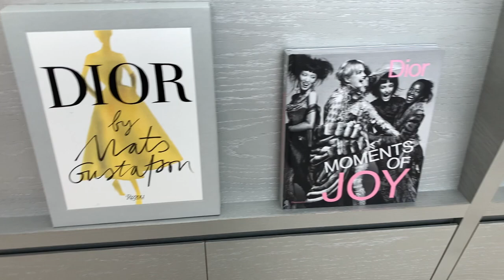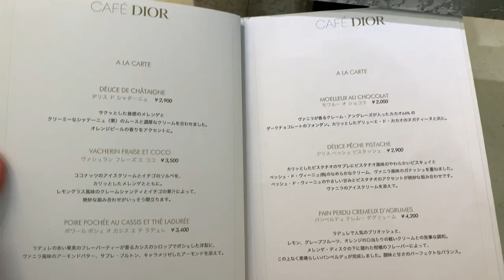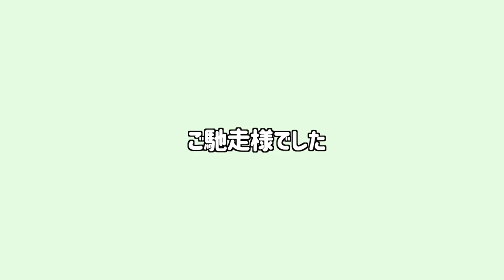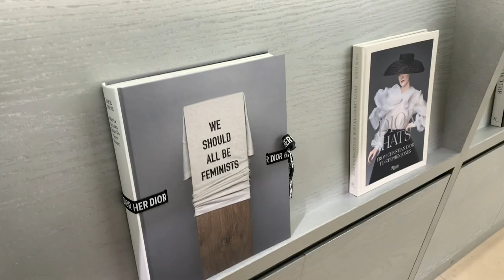【ハイブラカフェ第5弾】Dior cafeで大食い！「カフェ ディオール BY ラデュレ」行ってきた！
【ハイブラ旅シリーズ第5弾】
Dior cafeで大食い！
「カフェ ディオール BY ラデュレ」行ってきた！
銀座シックスにあるディオールカフェへ。
新メニューとカフェとマカロン大食いしちゃった！